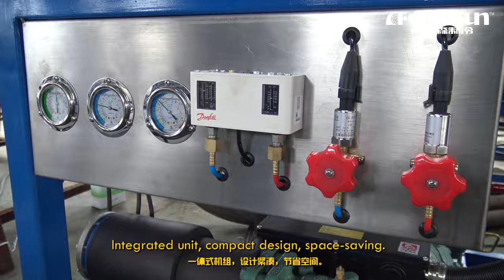Focusun water-cooling ice tube machine 5 tons/day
Shanghai CHINA
ZipCode: 201100